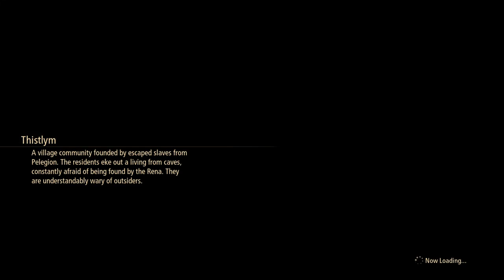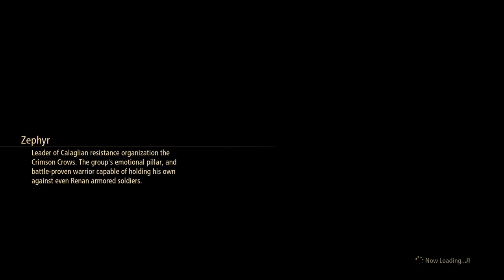Tales of Arise playthrough part 22- the falls of hell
hey guys part 22 is here, going through the falls just to get to the top of the next area hope you rnjoy the fights and coversations along the way in this video